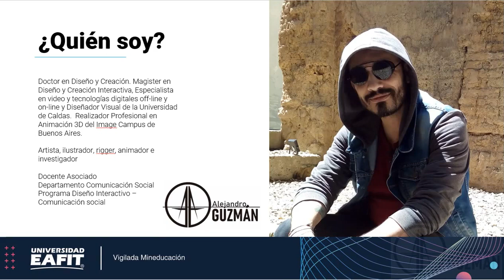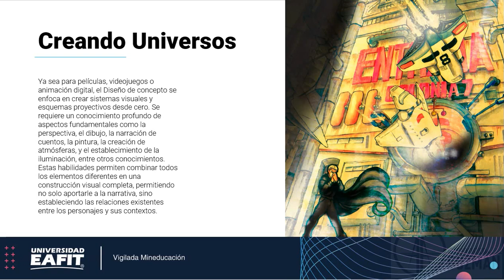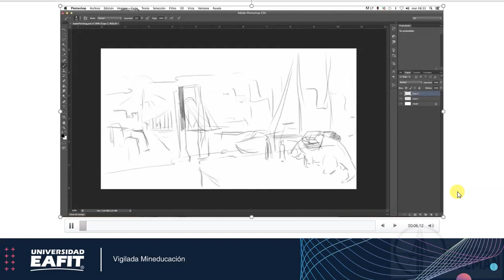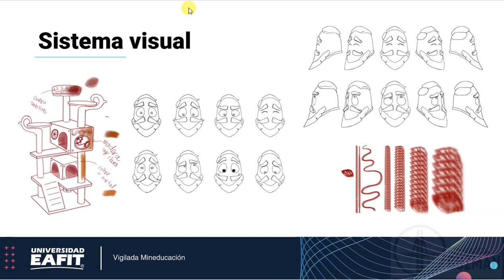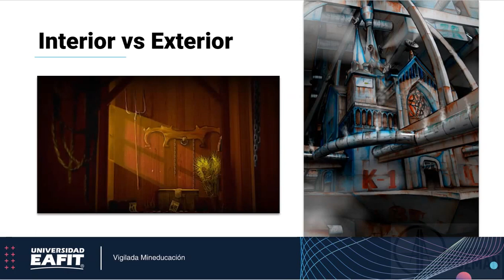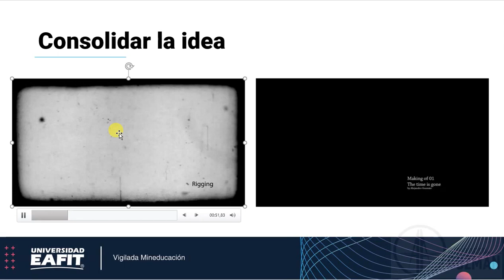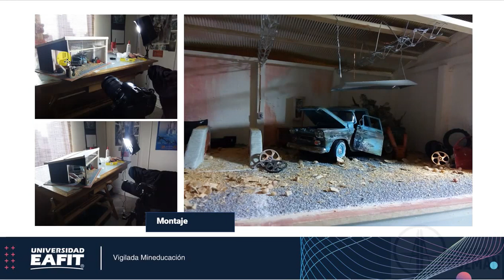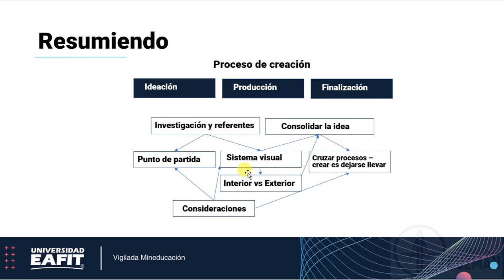Presentación Procesos de Creación en el Diseño de Concepto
clase pregrado EAFIT Medellín Colombia